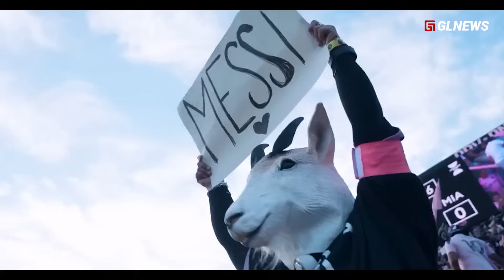Perjalanan Messi Mengubah Amerika, CEO Apple Terkejut, ..!! Dampak Tak Biasa Terungkap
Judul
 Data Ini Buktikan Messi Mengubah Sejarah, Direktur MLS Terkejut  !! 1 Musim Messi Mengubah MLS
Materi:  TAUFIK
Editor: MAR
Dubber: TAUFIK